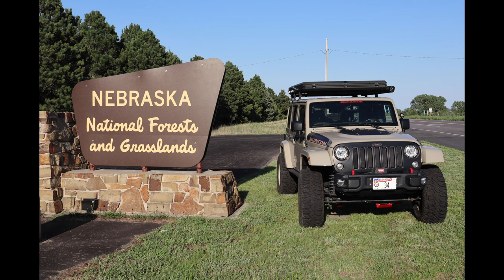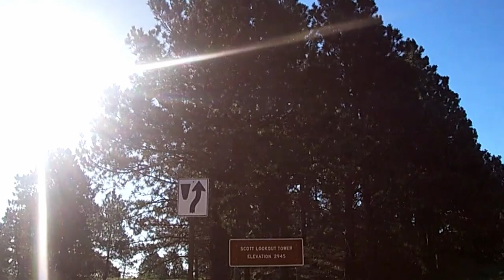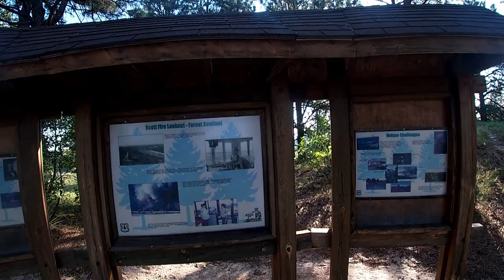Overlanding Nebraska National Forest Bessey District at Halsey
Welcome to the Dunnage Garage, I am Scott.  This week I head to the Nebraska National Forest, Bessey Ranger District.  This forest is located on Hwy 2 about a mile West of Halsey Nebraska, or 2hrs NW of Grand Island on Hwy 2.  The Bessy Ranger district is largest hand planted forest in the world, made up of over 90,000 acres.  Talk about sowing some seeds…  I never would have thought of planting a forest in the Sand Hills of Nebraska, I am glad it happened though.  In Matthew 13: 3-9 Jesus gives us a parable about sowing seeds.  I believe being here at Bessey is proof that we may not know where the seed (word) of God is going to be discarded, and choked out…or where it will take root and flourish much like this forest.  With that in mind lets continue to sow the seed.
After a night of camping its time to explore countless miles of off-road tracks.  I even take some time to explore the views from the Scott Observation Tower.